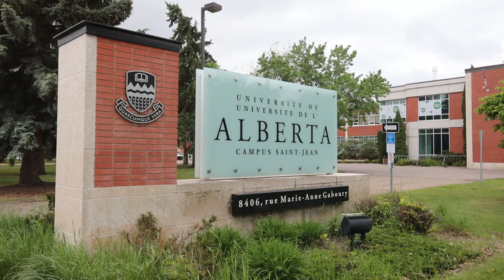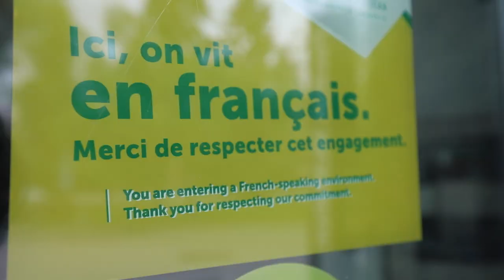Budget cuts threaten courses at Campus Saint-Jean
University of Alberta Campus Saint-Jean students rally to save their bilingual education from budget cuts.